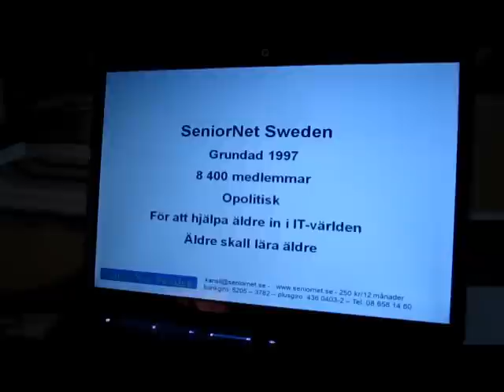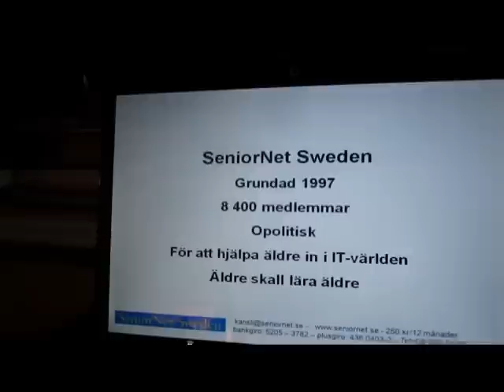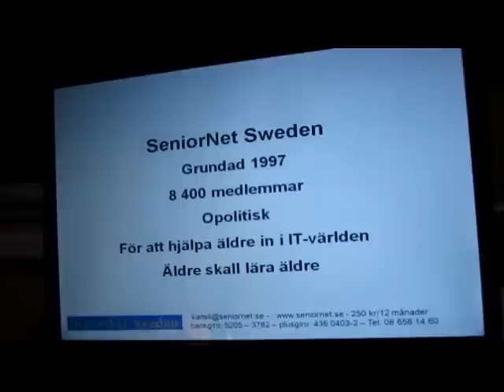SeniorNet Värmdö 2010-02-24 ny klubb inom SeniorNet Sweden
SeniorNet Värmdö ny klubb har bildats inom SeniorNet Sweden

Få en överblick titta på Rundturen på hemsidan

För endast 69 öre per dag (250 kr/år) får du, som medlem:

gemenskap med nya vänner

möjlighet att diskutera

tillgång till medlemsskiva "klicka för kunskap", kurser, råd

Skicka in detta formulär så får Du en inbetalningstalong på posten. Vill Du betala genast har vi plusgiro 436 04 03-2 eller bankgiro 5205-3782.
Medlemsavgiften är 250 kr för 12månader från den dagen du betalar. Du kan även skicka

På Gustavsgården
Dagverksamhet i Värmdö, drivs av SPF Värmdöringen, PRO Gustavsberg/Ingarö, Värmdö och Djurö pensionärsförening

fotograf Willy Jäger deltagare Lars fOrsmark Marianne Hiort af Ornäs SeniorNet Sweden